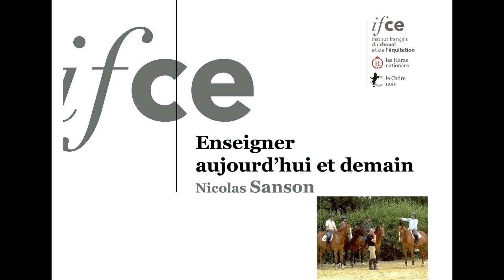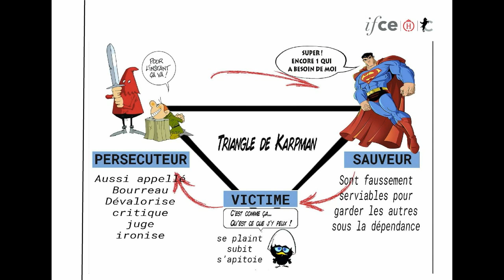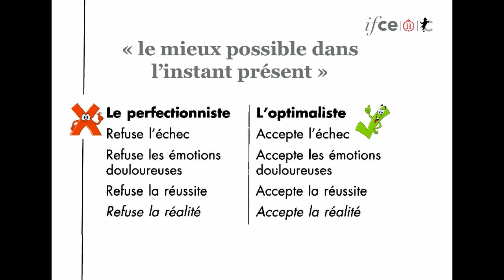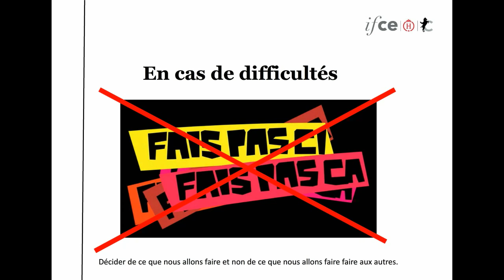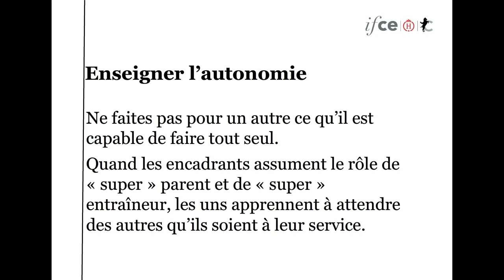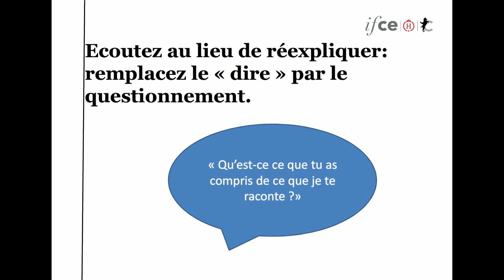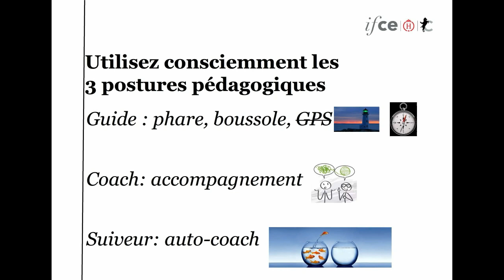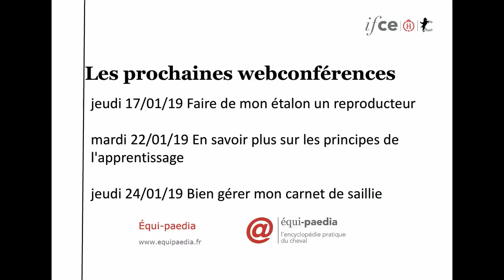Enseigner aujourd'hui entre le pire et le meilleur - Nicolas Sanson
Les nouvelles générations de cavaliers, stagiaires bousculent nos repères éducatifs. Comment enseigner aujourd'hui pour s'adapter à cette (r)évolution ?

Enseigner/entraîner aujourd'hui : entre le pire et le meilleur
Le pire : nos nostalgies : « hier au moins, il y avait du respect et de la morale !... »
« Arrête de me parler comme si j’étais ton copain ! »
« Enlève ta casquette quand tu me parles ! »
« Ne me réponds pas ! »
« Tais-toi quand je te parle ! »
« Où as-tu appris la politesse ? »
« Mais où est passé le respect ? »
La défense mordicus de nos modèles éducatifs conçus comme des vérités universelles et atemporelles… notre focalisation craintive sur ce qui disparait de notre monde finissant.
Le meilleur : un regard de curiosité bienveillante sur ce qui émerge et qui remplace ce qui disparaît.
Cette posture réclame de notre part :
- le développement d’un sentiment de responsabilité,
- le courage d’une éthique personnelle
- et la recherche d’une nouvelle forme d’autorité, de relation plus horizontale sans soumission préalable.

Le « Fais comme je dis ! (et pas comme je fais) » ne fonctionne plus aujourd’hui avec nos petits mutants. Ils ne disposent plus de l’application « soumission à l’autorité» nécessaire au bon fonctionnement de cette injonction éducative.
Nos jeunes cavaliers, stagiaires sont des « mutants ». Comment enseigner et travailler avec eux ?
Nous sommes confrontés à une question cruciale : comprendre ce qui se passe dans la tête de nos jeunes, alors que l’ensemble des repères éducatifs auxquels on croyait ont perdu leur efficacité et leur pertinence.

Webconférence réalisée le mardi 15 janvier 2019